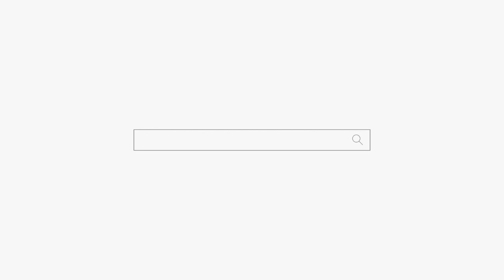남자를 너무 좋아하는 여자! "술 깨고 와!" 용군TV 천안점집 아산점집 유명한점집 매화도령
됩니다.

조선시대. 임진왜란과 병자호란을 비롯한 사건이 있었을 때, 많은 여인들이 청나라를 비롯한 타국으로 끌려갔다. 정묘호란과 병자호란 때는 주로 북쪽에 살던 여인들이 많이 끌려갔다고 한다. 이런 여인들은 대부분 돌아올 수 없었다. 하지만 많은 돈을 주고 겨우 돌아온 여인들이 있었다.
문제는, 겨우 돌아온 여인들을 본 남편들이 절개를 잃었다고 그녀들을 내친 것. 그래서 이 여인들의 남편들이 단체로 왕에게 몰려가 이혼을 청구했다고 한다. 억지로 끌려갔다가 겨우겨우 고향에 돌아온 여자가 무슨 죄를 졌다고... 여성보다는 남성의 권위가 높았고, 또 여성의 정절에 민감한 조선시대였기 때문에 이런 현상이 생겼던 듯.
이렇게 돌아온 여인들은 환향녀라고 불렸으며, 이들은 조선 사회에서 설 자리를 잃었다. 또한 환향녀라는 말을 정숙하지 못한 여인을 칭하는 말로도 사용했다. 이 환향녀라는 발음이 세월이 지나면서 화냥년으로 변했다.